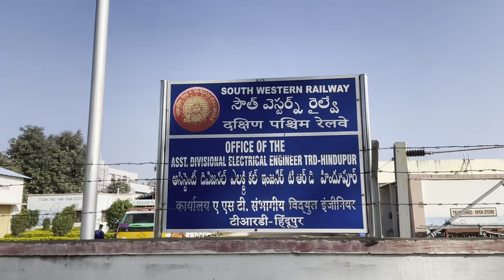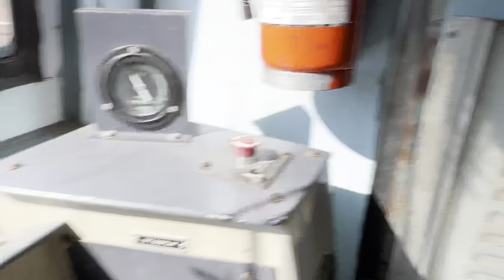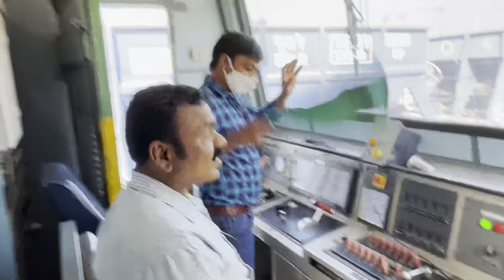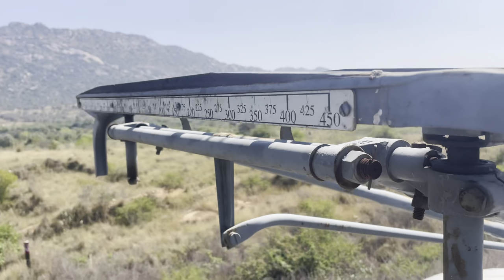Work of a railway man of electrical (TRD) department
रेलवे कर्मचारी का कार्य और उसका जीवन